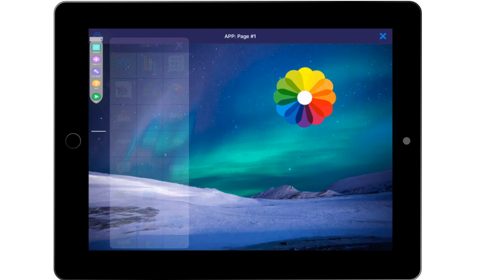1 5 Add Objects